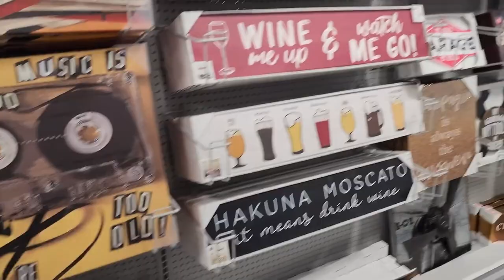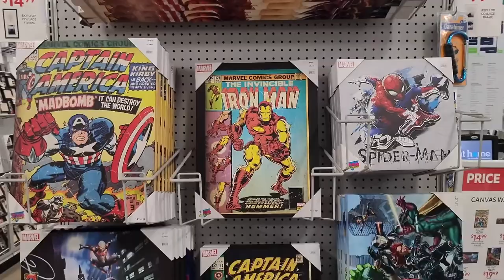At Home Merch Search